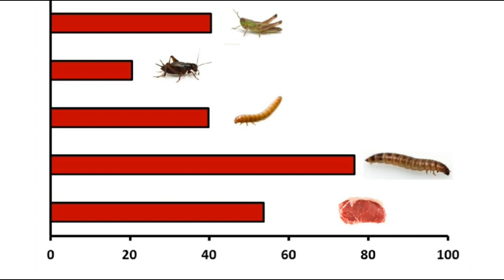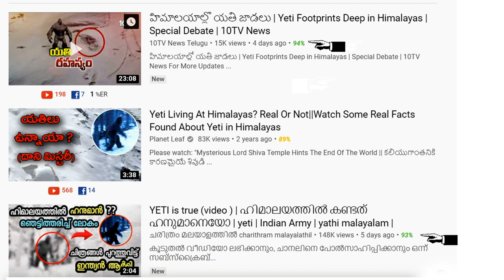AGHORI life secrets in telugu | అఘోరా గురించి దిమ్మ‌దిరిగే అస‌లు నిజాలు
who are the aghori & sadhus.difference between naga sadhu and aghori  Let's get to know, todayHow do Aghora's perform vigil on Maha Sivaratri
At any given place, the Kumbh Mela is held every 12 years. There is a difference of around 3 years between the Kumbh Melas at Haridwar and Nashik; the fairs at Nashik and Ujjain are celebrated in the same year or one year apart. The exact date is determined